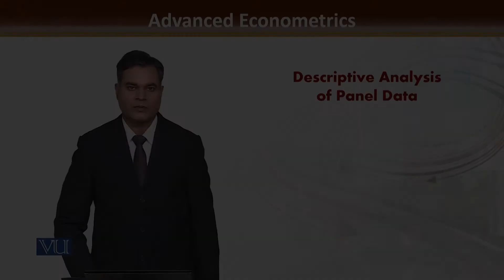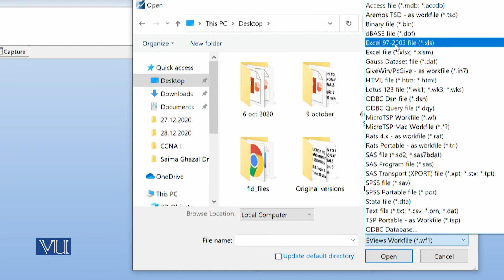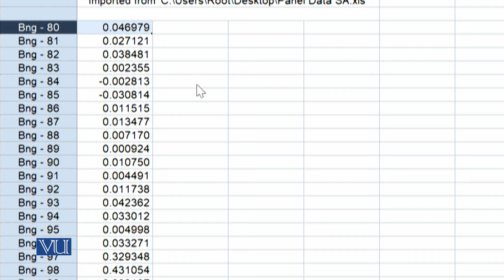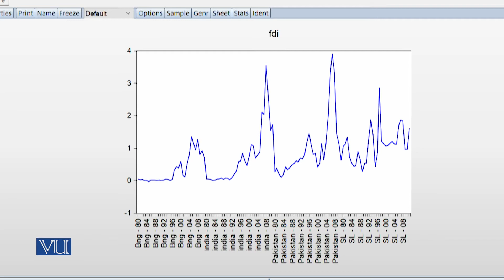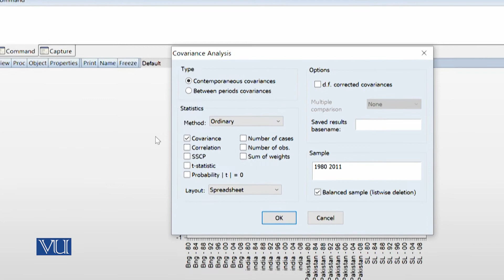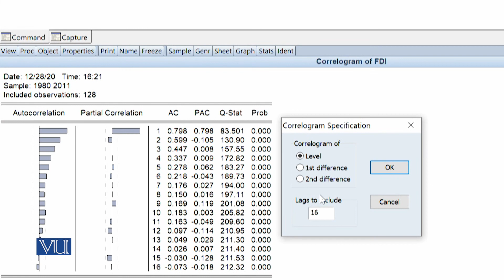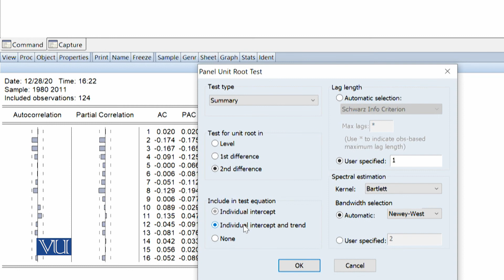ECO609_Topic144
ECO609-advanced Econometrics